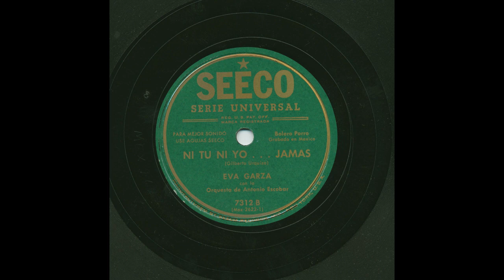Eva Garza - Ni Tu Ni Yo...Jamas - Seeco 7312B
Title: Ni Tu Ni Yo...Jamas
Artist: Eva Garza
Accompaniment: Con La Orquesta De Antonio Escobar
Record Label: Seeco
Catalog Number: 7312B
Matrix Number: Mex2622
Recording Format: 78

View more information about this and other recordings at the University of California at Los Angeles' Frontera